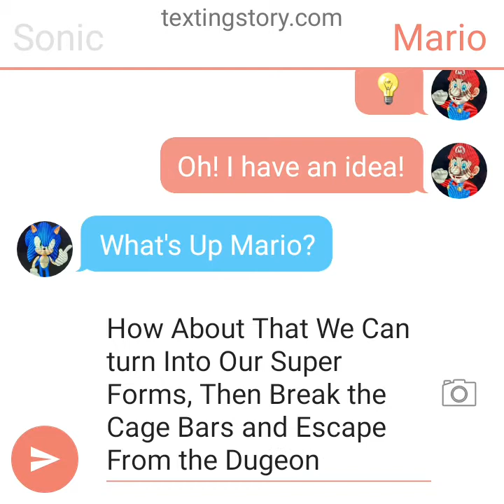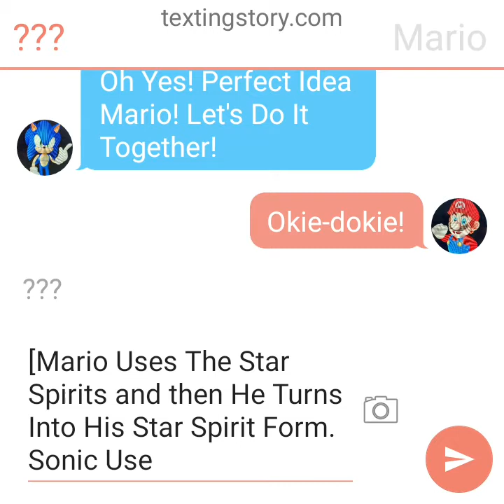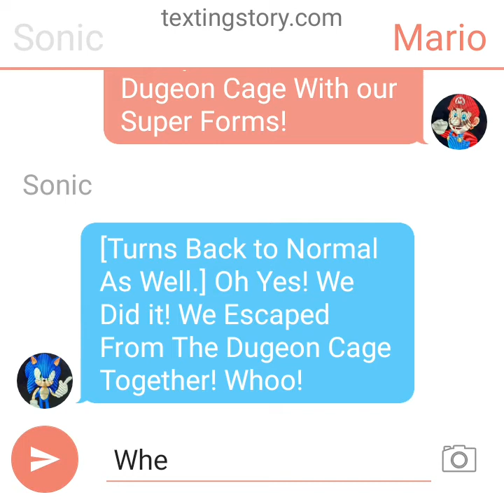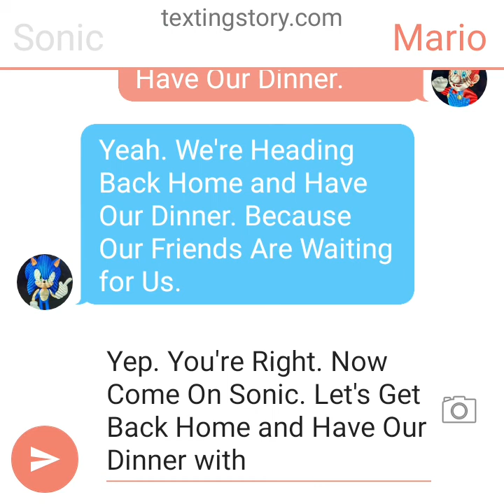Texting Story Episode 126: Mario And Sonic Escapes From the Dugeon Cage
Mario and Sonic Used Their Super Form, Then They Break The Cage Bars So Hard and then Sonic and Mario Has Finally Escaped From the Dugeon Cage.

(No Disliking)